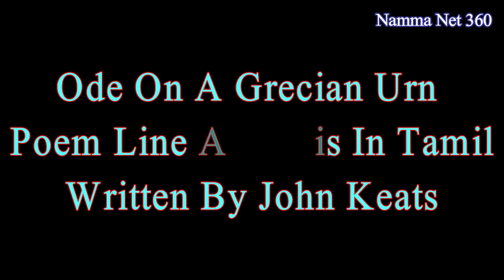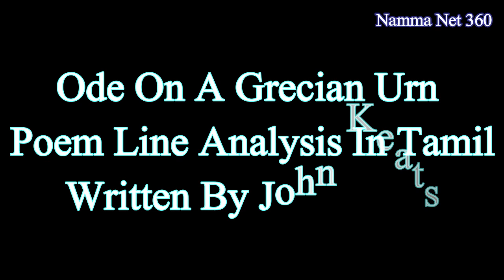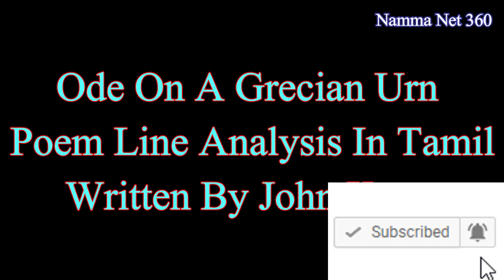Ode On A Grecian Urn Poem Line Analysis In Tamil | Written By John Keats | Namma Net 360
Credits : Kowsalya T